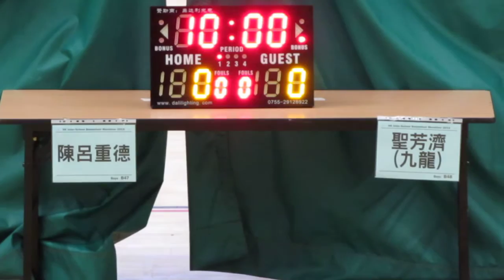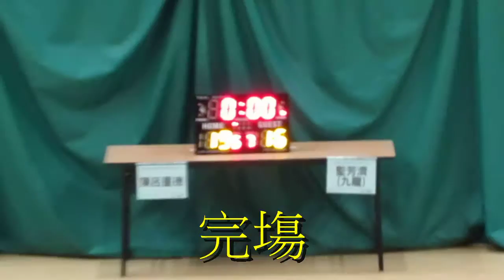陳呂重德vs九龍聖芳濟(2015.6.25.學界籃球馬拉松男子分組賽第一圈)精華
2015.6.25.港灣道體育館 11:15 陳呂重德(藍) 19:16 九龍聖芳濟(綠)